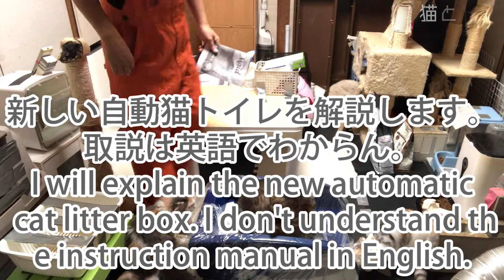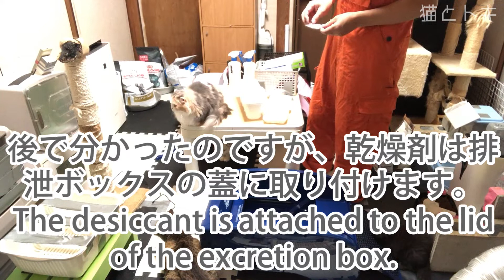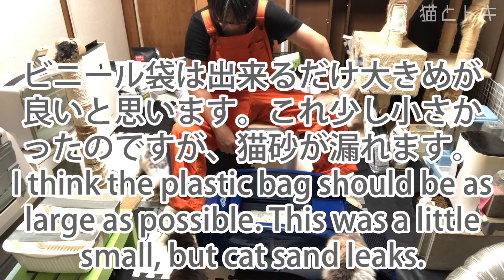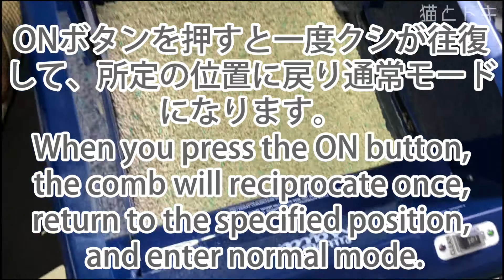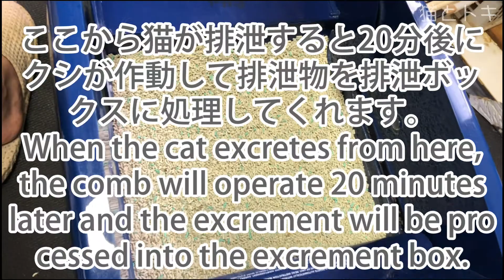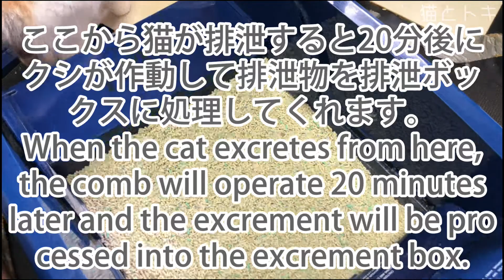全自動猫トイレで簡単掃除・ねこの使用方法レビュー｜リッターメイド激安猫トイレ！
うちに1猫姫が来たのでトイレを増設しないと思って購入しました。機能的には今までのよりずっと良いです。クシが前に動いてた一度上に行くので、余分な猫砂を捨てなくても良いです。だやはり排泄ボックスですが商売ですね、交換式になります。まあビニール袋を巻くとある程度交換しなくても良いのでマシですね。それとちょっと排泄ボックスが小さいです。
上部カバーが欲しいですね。これは色々とまたDIY等で考えます。
良い点は猫砂が少なくて済むと後は猫には清潔が保てます。子猫はちょっと危ないので、初めは気を付けて見てあげてた方が良いかもです。
ただデメリットもあります。動画の中で説明してますので是非見て下さい。
購入は自己責任でお願いします。

★全自動猫トイレはamazonで購入しました。1年以上使用しましたがこれ速攻で故障してしかも保証がないのでリンクは記載しません。

自動猫トイレ動画内容
0:00リッターメイド猫トイレの付属品・内容紹介
1:21 猫トイレの電源の取り付け
1:33 前のマットの設置
1:56 猫の排泄物を処理するボックスの設置
2:49 猫トイレの電源オン
4:01 ベントナイトの猫砂投入
4:18 クシの取り外し
4:37 猫トイレの動作の簡単な検証
4:59 排泄ボックスにビニール袋を取り付ける
5:53 猫トイレの使用方法
8:04 猫トイレ検証
9:36 猫トイレの注意点

★猫・子猫関連カテゴリー
猫の飼い方・子猫の飼う準備・育て方

可愛い猫動画を提供していきたいと思います。温かい目で見守って下さい。猫パンチや猫風呂猫がじゃれる・可愛い喧嘩等、おもしろい楽しい映像、猫かわいい動画を撮影していきます。
たまに子猫も登場します＾＾子猫の癒し動画は最高ですよね❤日本のユーチューブ・ユーチューバーチャンネル(Youtuber channel)。

可愛い猫 猫の赤ちゃん cute 仔猫 ねこ 癒し猫 まったり かわいい子猫 猫の喧嘩